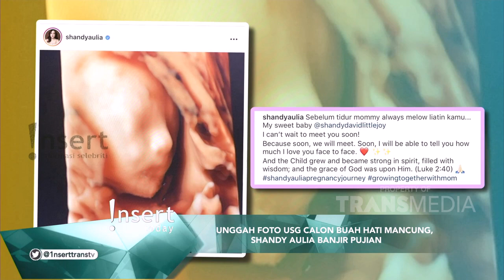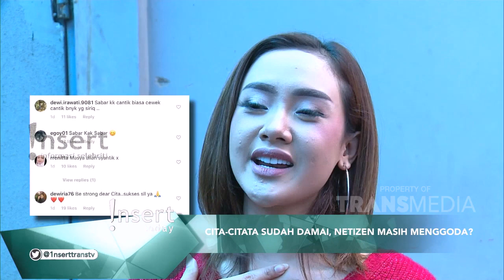INSERT - Shady Aulia Unggah Foto Calon Buah Hati Mancung (10/10/19)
Simak video berikut untuk mengetahui informasi tentang Shady Aulia Unggah Foto Calon Buah Hati Mancung